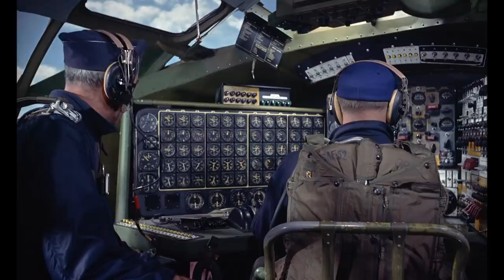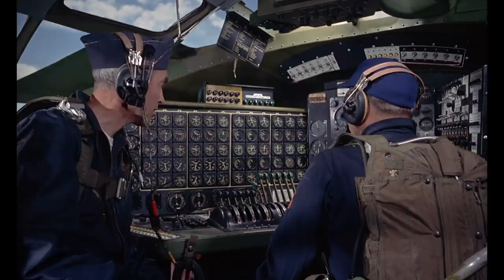Six Turning Four Burning - B-36 Peacemaker (WITHOUT SUBTITLES)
This version DOES NOT HAVE CLOSED CAPTIONING (SUBTITLES).  The original post with closed captioning can be seen